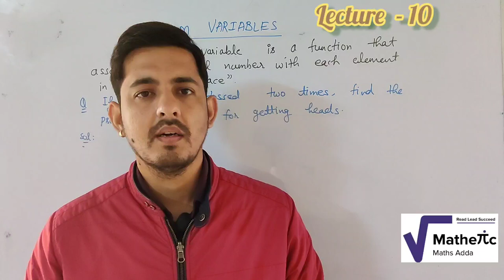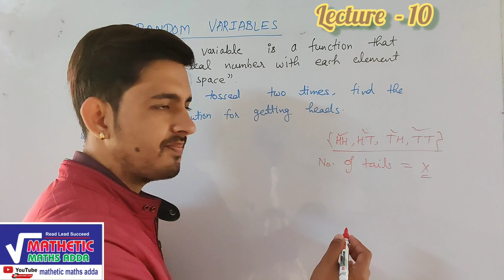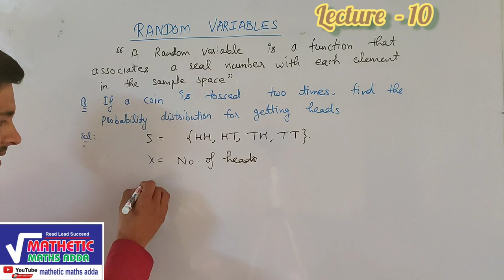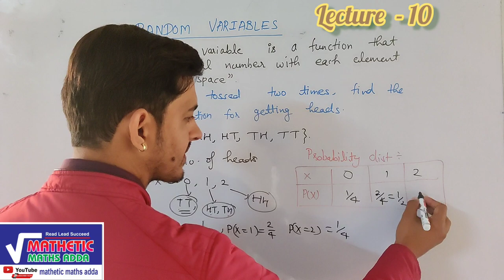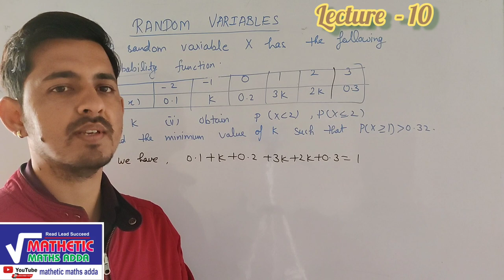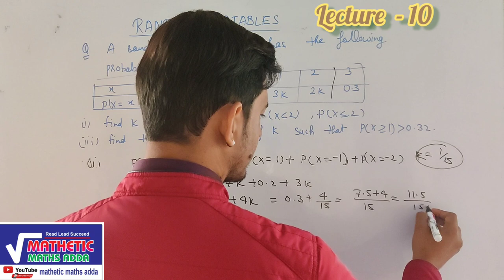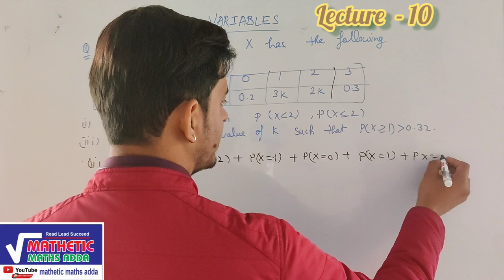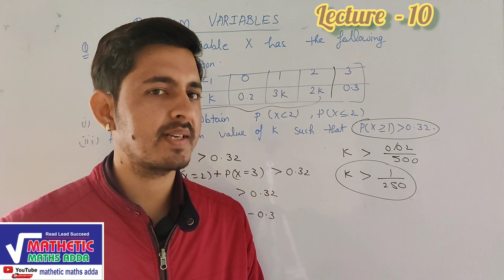MATHEMATICAL STATISTICS- PROBABILITY (Lecture-10)| B.sc| 12th|M.sc |By-Vinay Pandey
In this vedio we will learn about Random variables and Probability distribution.

PROBABILITY Lecture-9